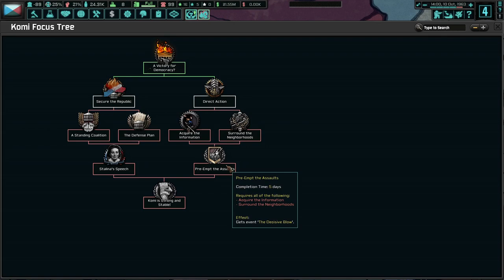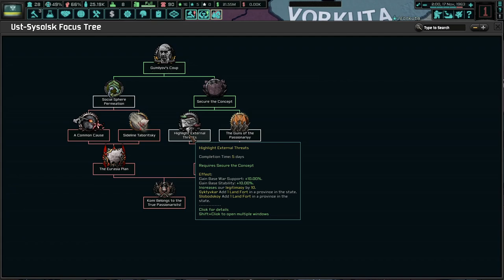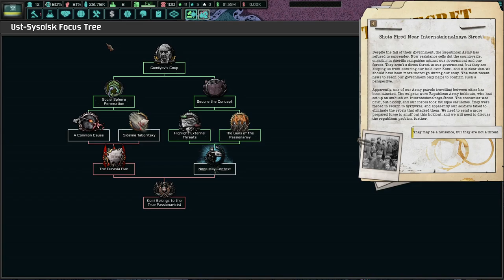Can Komi's Democracy Survive? Hoi4 TNO: Last Days Of Europe, Komi (Taboritsky) #3